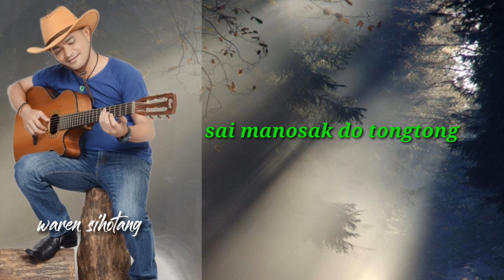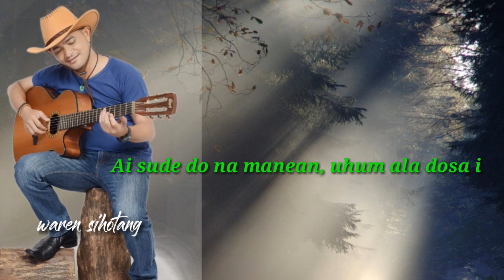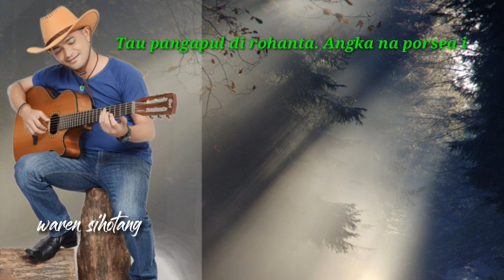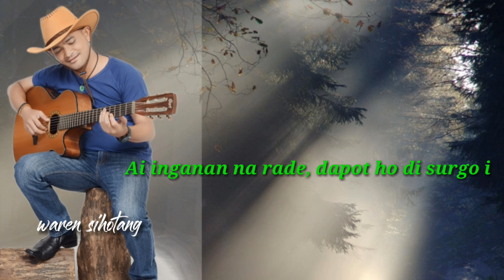Instrumen gitar sedih - par tangisan do hape | audio lirik (waren sihotang)